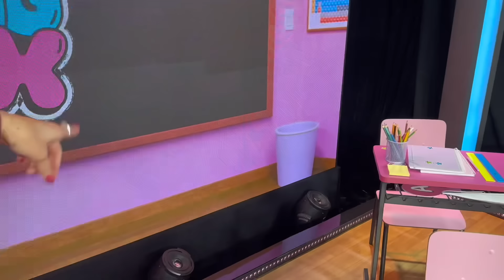Escolinha Do Dragbox com Diva Depressão: tudo que rolou por trás!